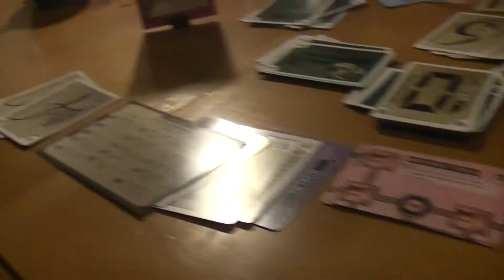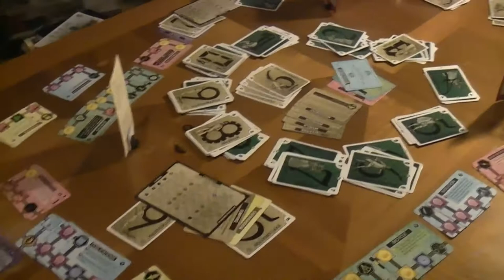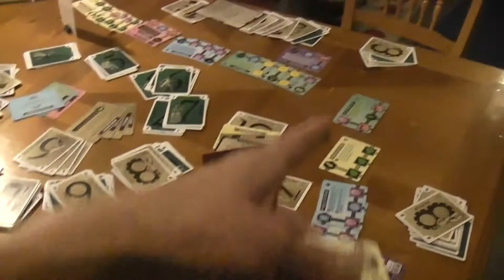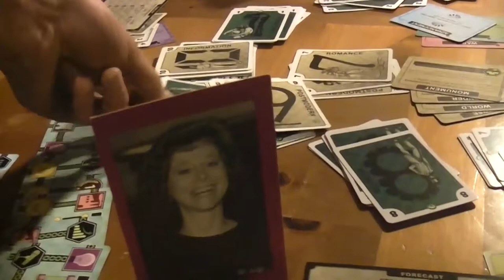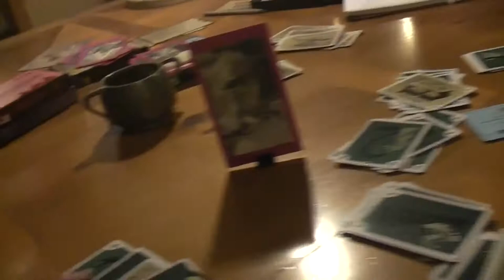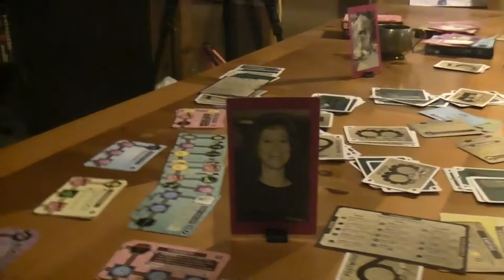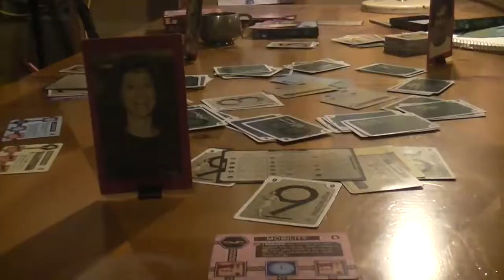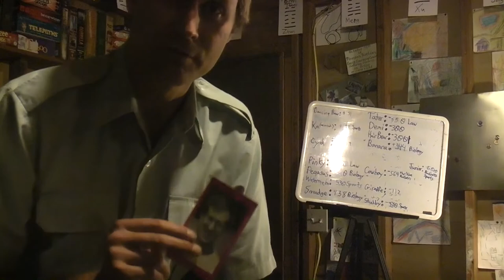TRPMGSMT- English Leg 3.09- Innovation: Figures in the Sand 02- Dust Fall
Apologies- I mishit the record button so a couple events weren't recorded. This will be difficult to watch.